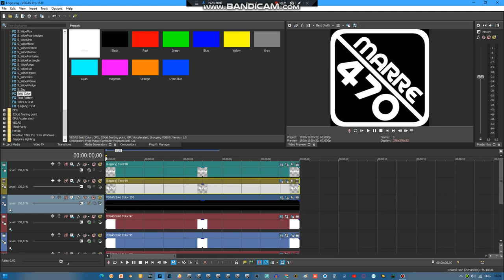A rounded rectangle with a horizontally flipped reference to Sofia Pro 6.0 doesn't exis-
Process of Spin Cycle 9.8 logo (the real one): 1.5%

Nepturlton and MARRE470 logos are a trademark of NepturltonMedia Inc.